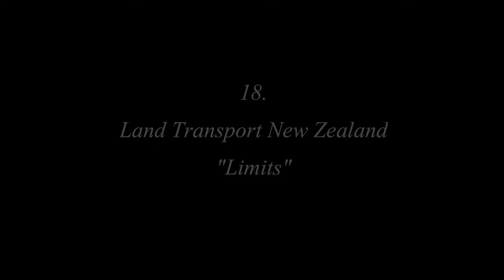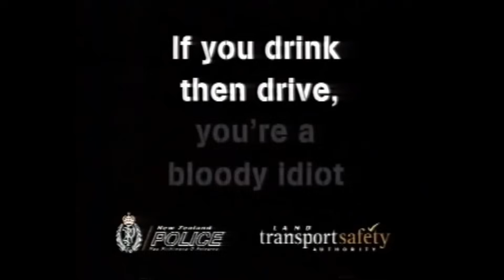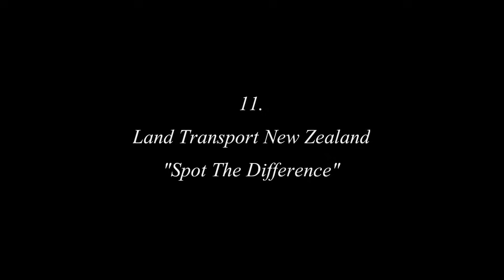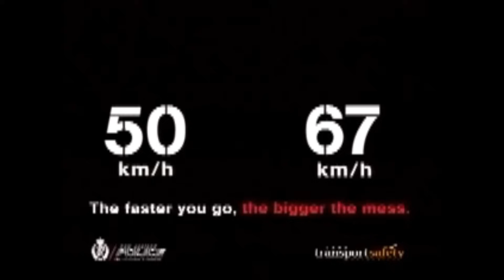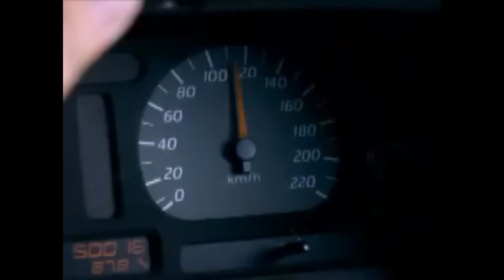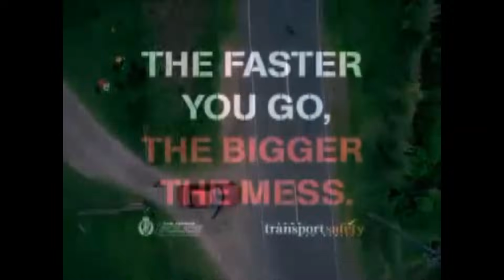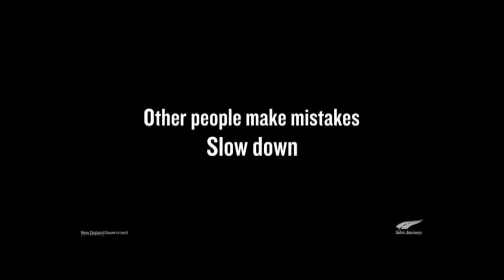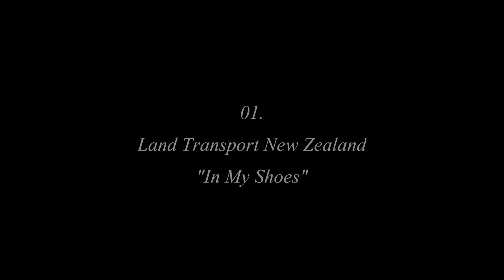My Top 20 Road Safety PSAs from New Zealand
Welcome to my Top 20 Road Safety PSAs, make yourself comfortable put your seat belt on and enjoy this wild ride!

Intro music is from the Yooka Laylee game.

Anyone who is interested in all things PSA/PIF/Commercials or anything advert related should join this forum